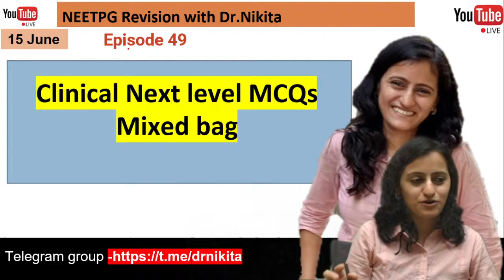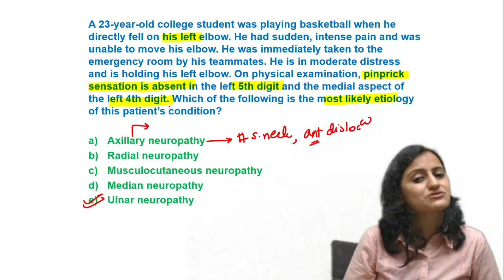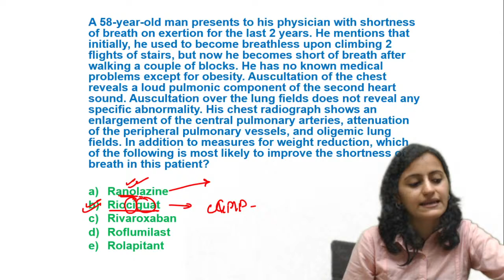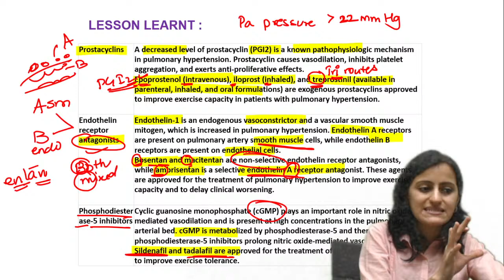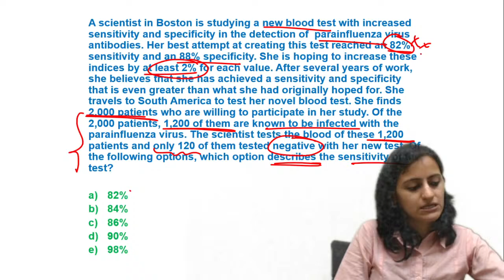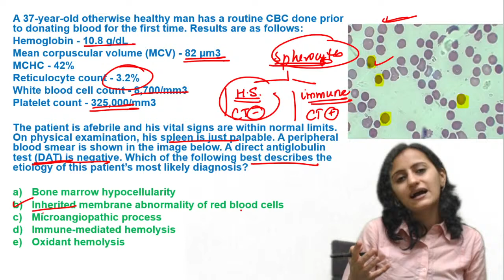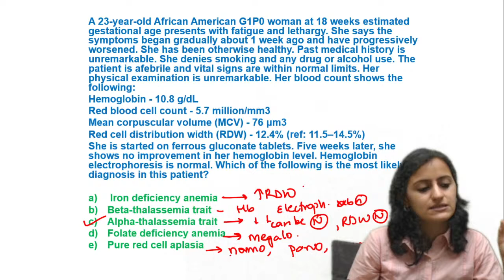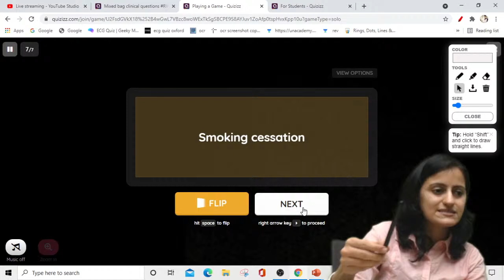E49 N3 - Mixed bag HY clinical MCQs | NEETPG |INICET |NEXT